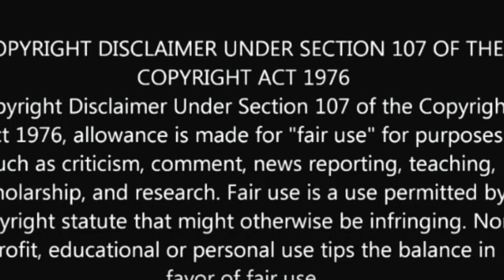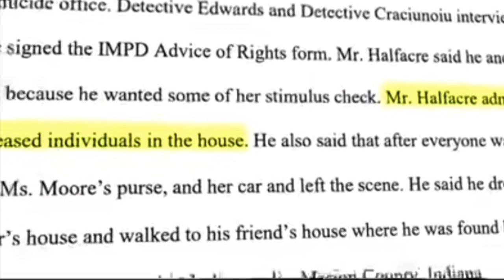Indianapolis Man Shot Ex-girlfriend and 4 others Over Stimulus Check